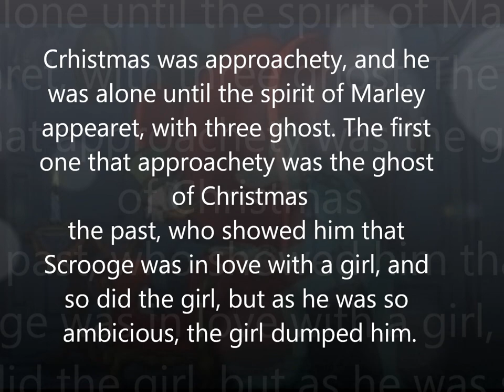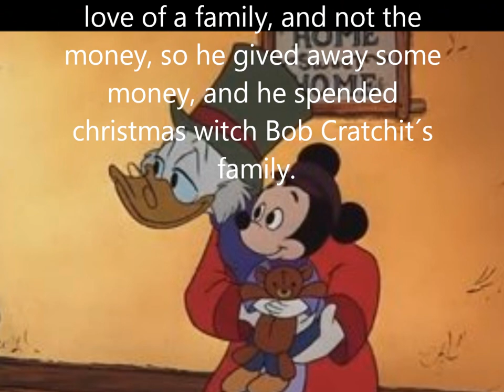A Christmas Carol 4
T.P.